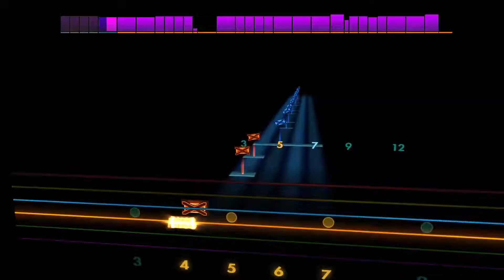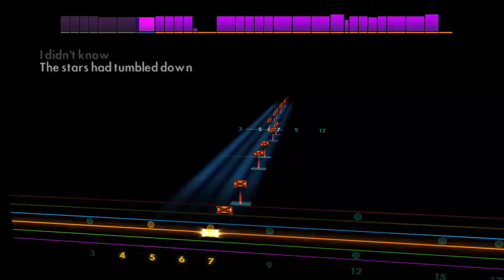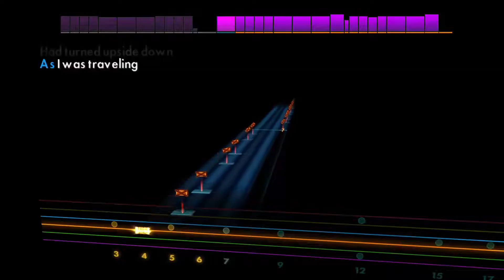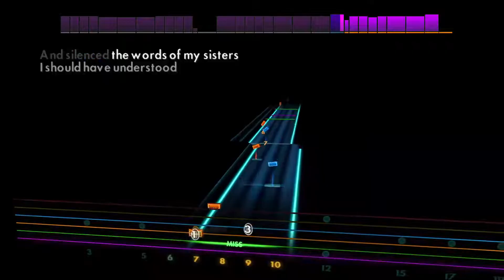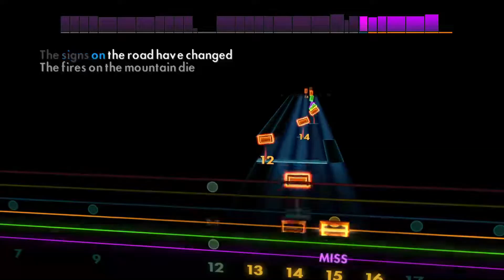Wrong Direction - Amorphis [Lead - D G C F A D] Guitar Tab